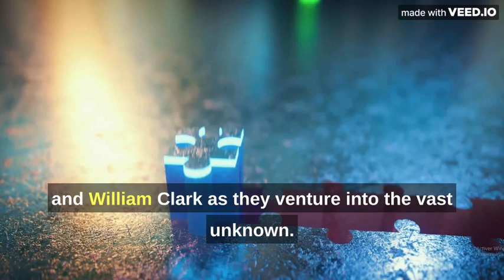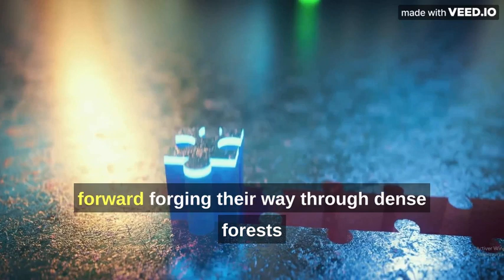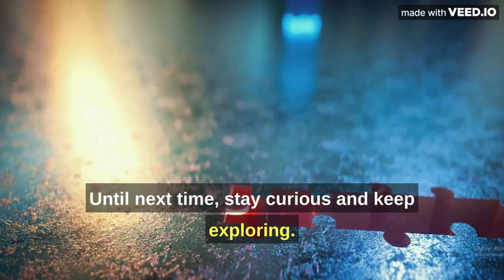The Lewis and Clark Expedition: Journey into the Unknown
Join us on a captivating journey back in time as we explore one of the most daring and iconic expeditions in American history: The Lewis and Clark Expedition! In this enthralling 5-minute monologue, we'll follow the footsteps of Meriwether Lewis and William Clark as they embark on a perilous quest to explore the uncharted territories of the Louisiana Purchase.

In 1803, President Thomas Jefferson handpicked Lewis and Clark to lead the Corps of Discovery into the vast wilderness, with a vision to find a route to the Pacific Ocean. These exceptional individuals, with their diverse skills and unwavering determination, formed the perfect duo for this grand adventure.

Watch as the Corps faces numerous challenges, from treacherous terrain and harsh weather conditions to encounters with unfamiliar Native American tribes. Experience the awe-inspiring moments as they navigate through the imposing Rocky Mountains, documenting their findings along the way.

Witness the pivotal encounter with Sacagawea, a Shoshone woman whose invaluable contributions as a guide and interpreter lead to acquiring crucial resources for the expedition's success.

After over a year of grueling exploration, the Corps of Discovery finally lays eyes on the vast Pacific Ocean, marking a historic achievement and a testament to human spirit and exploration.

This monologue delves into the incredible legacy of the Lewis and Clark Expedition, as their detailed journals, discoveries, and maps pave the way for future settlers and pioneers, shaping the course of American history.

So, if you're fascinated by tales of bravery, curiosity, and the unquenchable thirst for discovery, this video is a must-watch. Join us on this unforgettable journey and rediscover the untamed spirit of exploration that shaped a nation.